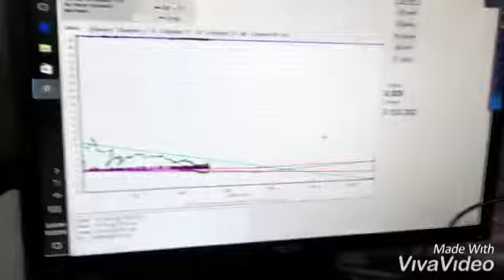Dyno basikal...bile pomen semua da masuk air crdt UTM RACING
#0.8HP